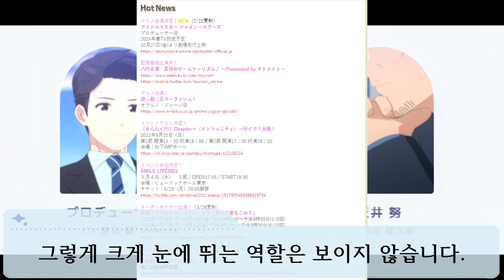이렇게 잘생기니 모두가 두근하는구나 [샤니애니 프로듀서 나츠메 쿄헤이(夏目響平)]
이러니 다들 좋아하는구나...